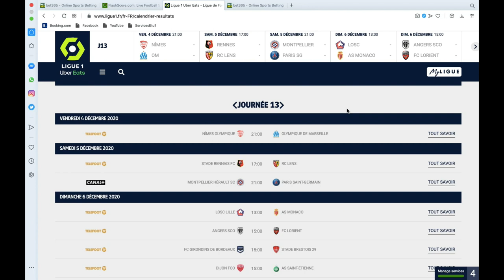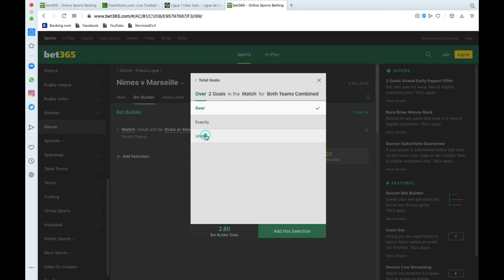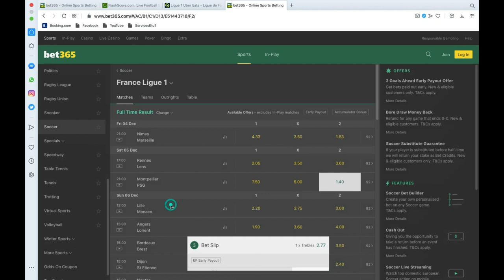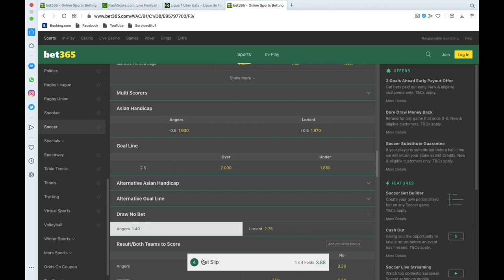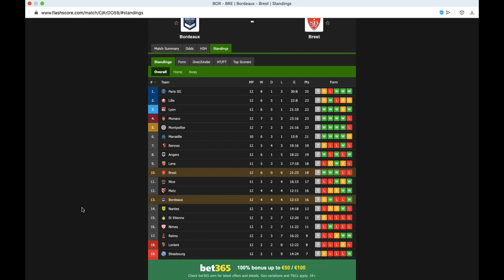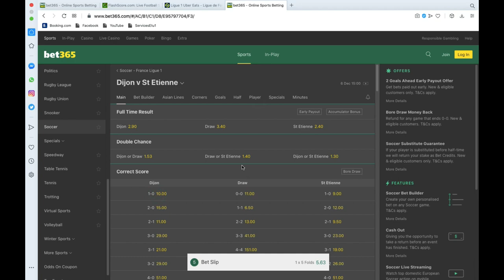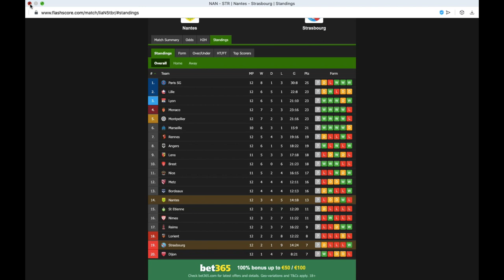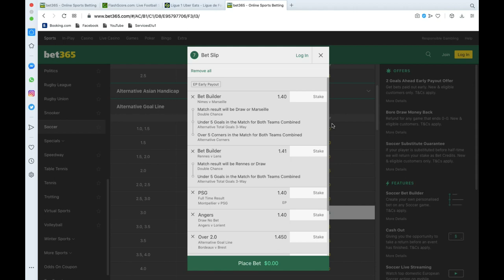PRONOSTICS LIGUE 1 DU WEEK-END 04/05/06 DÉCEMBRE [J13] | توقعات الدوري الفرنسي 🇨🇵 (Pronostic Foot )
Pronostic ligue 1 du 04/05 et 06 décembre 2020  : LIGUE 1
MES PRONOSTICS DES MATCHS DU WEEK-END

Force à nous ✊

Tu souhaites rejoindre notre groupe VIP  ?